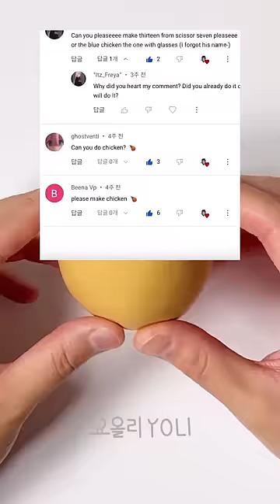후라이드 닭다리 치킨🍗 테이프 말랑이 만들기 - DIY Fried Chicken Drumstick Squishy with nano tape